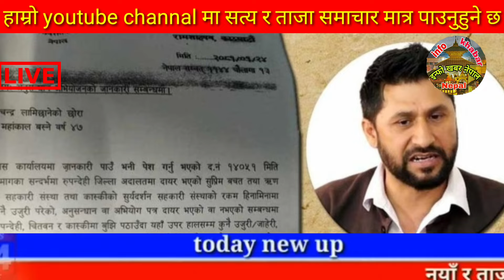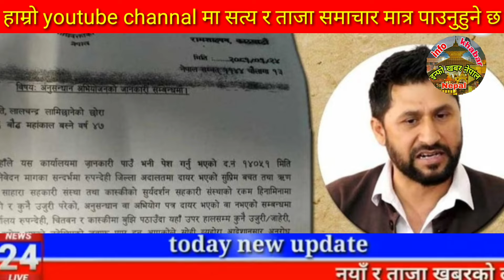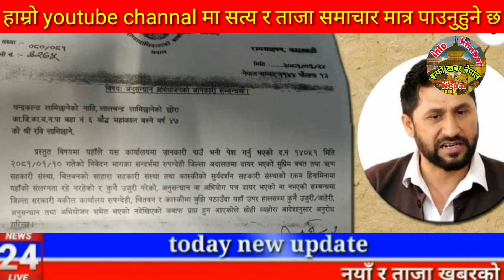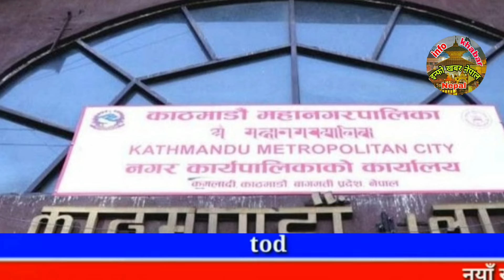Today news 🔴 nepali news | aaja ka mukhya samachar,nepali samachar live | असार Asar 08 gate 2081